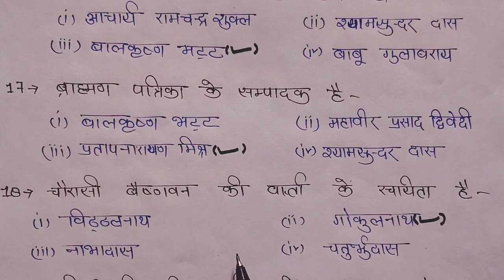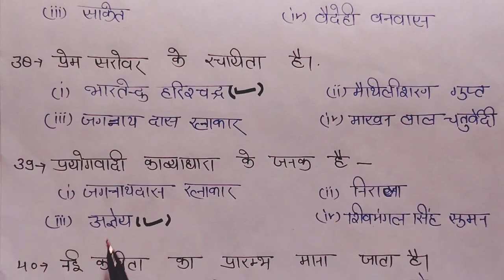22 फरवरी,40 सबसे महत्वपूर्ण बहुविकल्पीय प्रश्न बोर्ड परीक्षा 2024/12th Hindi 40 important Questions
Class 12th Hindi Ke 40 important Question up board exam 2024//Important 40 objective Question Class 12 Hindi

Hello bacchon is video mein class 12 Hindi ke 40 sabse mahatvpurn prashn Discuss karenge board prichcha 2024

12th hindi important question 2024
hindi important question 2024
bihar board class 12th hindi question paper 2024
22 february hindi important question
12th hindi important question
up board 12th hindi syllabus 2024
class 12 hindi core important question 2024

22 फरवरी हिंदी के सभी महत्वपूर्ण प्रश्न
22 फरवरी कक्षा 10 महत्वपूर्ण बहुविकल्पीय प्रश्न
कक्षा 12 हिंदी के महत्वपूर्ण प्रश्न
कक्षा 12 हिंदी के महत्वपूर्ण प्रश्न 2024
हिंदी के सभी महत्वपूर्ण प्रश्न कक्षा 12
कक्षा 10 हिंदी सबसे महत्वपूर्ण बहुविकल्पीय प्रश्न
12th हिंदी के महत्वपूर्ण बहुविकल्पीय प्रश्न
कक्षा 12 हिंदी महत्वपूर्ण 50 बहुविकल्पीय प्रश्न 2024 बोर्ड
कक्षा 12 हिंदी महत्वपूर्ण प्रश्न
संस्कृत कक्षा 10 महत्वपूर्ण बहुविकल्पीय प्रश्न